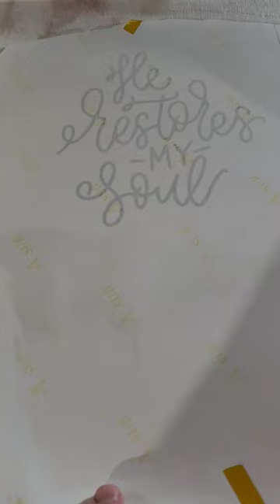He restores my soul. ❤️